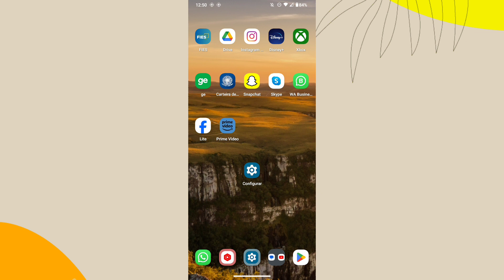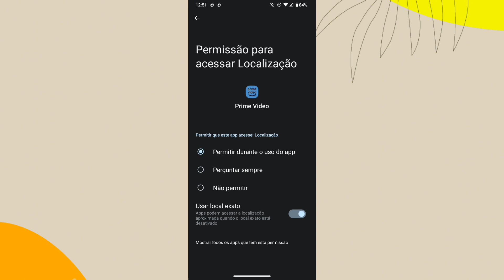PORQUE A LOCALIZAÇÃO DO CELULAR NÃO ESTÁ FUNCIONANDO NO APLICATIVO PRIME VÍDEO? COMO RESOLVER